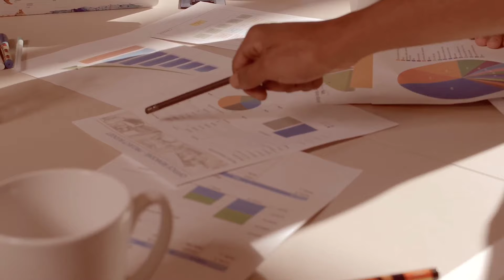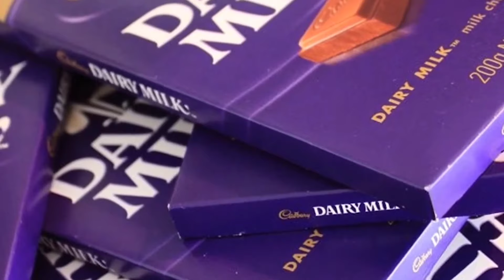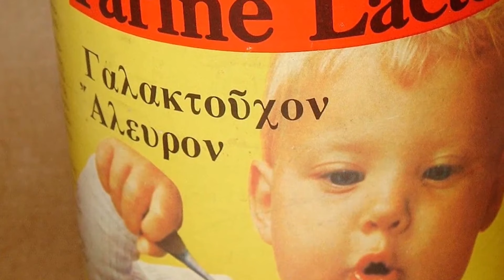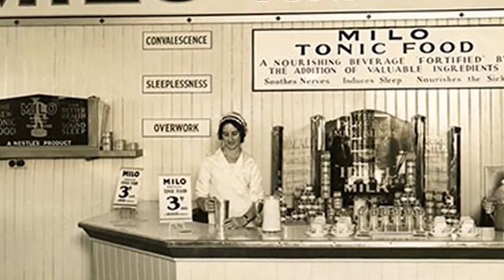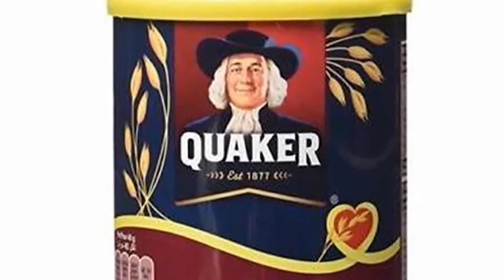The history and unsaid of Nestlé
In 1866, a pharmacist named Henri Nestlé in Vaux, Switzerland, using various combinations of cow's milk, flour and sugar, provided alternative food for babies who were deprived of mother's milk.  He started the production of this new product under the name "Lactose Farina Nestlé" in 1866.
 Nestlé is a Swiss multinational food industry company, which is known as the world's largest producer of food and beverages.
 A part of Nestlé's shares are traded on the Six Swiss Stock Exchange and the Euronext Stock Exchange.  In 2011, Nestlé ranked among the most profitable companies in the world in the Fortune 500 list.
 The status of Nestlé in 2019, with an income equal to 93 billion 512 million dollars, ranked 76th in terms of income and with a profit equal to 10 billion 364 million dollars, ranked 53rd most profitable company in the world, and with total assets equal to 139 billion 45 million dollars ranked  174 was placed in Fortune's list.  And according to the Financial Times Global 500 list, on March 31, 2015, Nestlé was ranked 14th with a market value of 243 billion and 701 million dollars, falling three places compared to 2014.

Welcome to the Media Company channel
Media Company has a lot of secrets about big brands
Contains the secret of the success of companies and brands, the richest people, the history and facts of entrepreneurs, the mindset and lifestyle of millionaires, earning income and investing, and the stories and biographies of famous companies and brands.
Also, in the Media Company, we will tell you how to try to achieve success in your business like these people
There are great entrepreneurs who nobody knows about their biographies, history, success and wealth stories and most importantly their business success stories.
In company media, we tell you how different brands create their success
And you can use these stories to have the best motivations in life and build your wealth
I assure you that I will explain all the secrets of successful companies and lifestyles and how to get rich and invest in them so that you are fully informed.
So join the company's media channel to achieve these successes